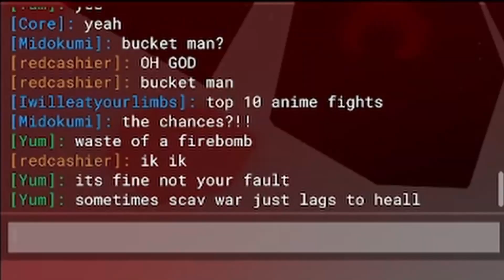Ascension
im not completely dead